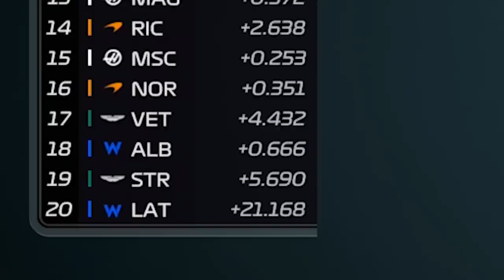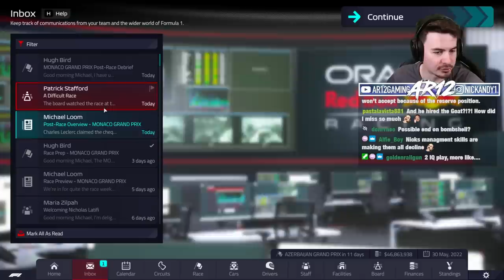I Spent MILLIONS So Nicholas Latifi Could Win in F1 Manager 2022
F1 Manager 2022 Goat is here! We're trying to get Nicholas Latifi a win in F1 Manager by any means... so I spent Millions to build F1 Manager's Best Car, Upgrade Latifi and more!